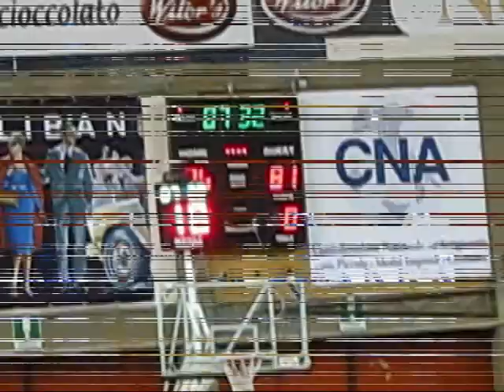vanoli soresina fastweb casale monferrato gara 2 terza parte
vanoli soresina fastweb casale monferrato gara 2